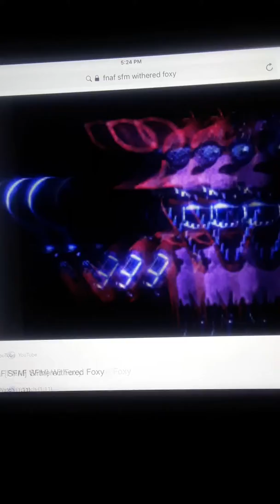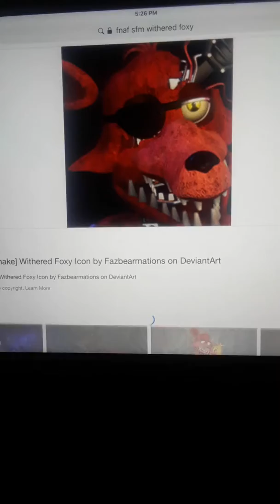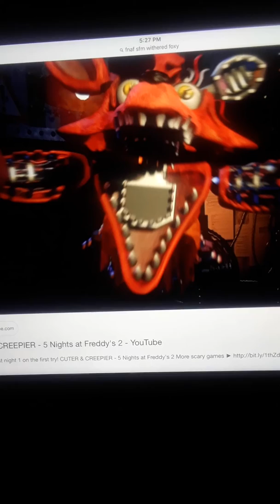Withered foxy tribute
Hey guys I just wanted to tell you something that I made a first foxy tribute I never did fnaf before and here is you first look at fnaf and I accidentally put 2 pics in there that foxy wasn't in so I skipped them real quick anyway enjoy